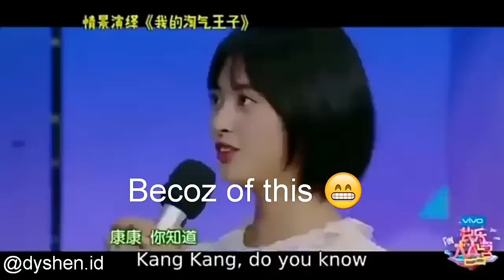Dylan Wang - Shen Yue PROOF Part 3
Dyshen is Real.. Didi Jealousy is so obvious! 😉💕😄